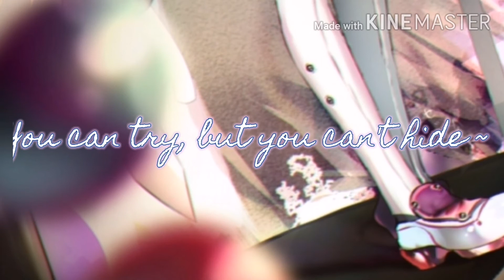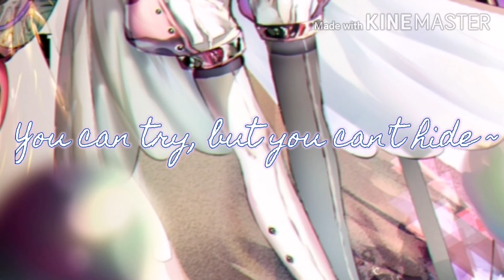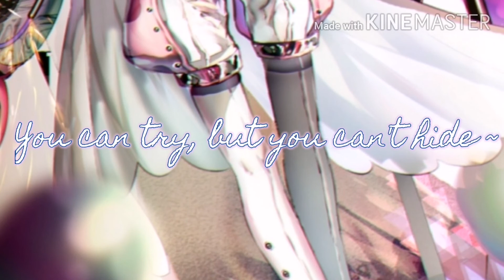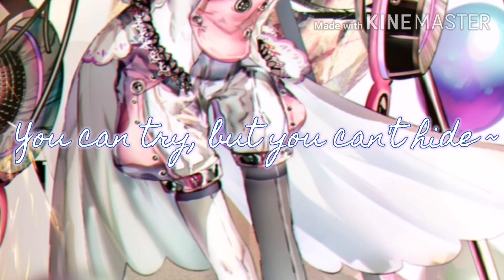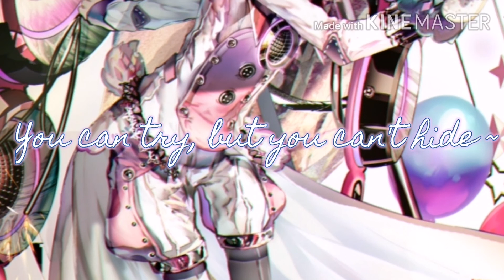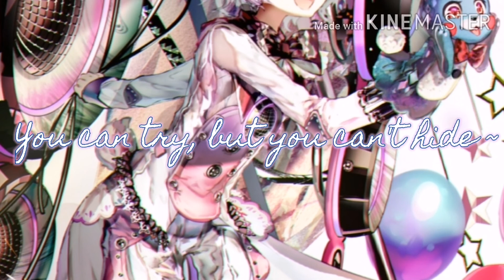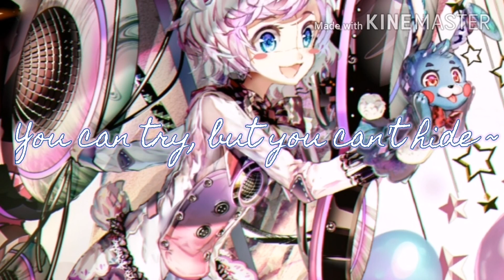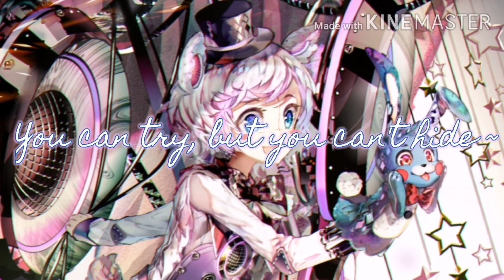You can't hide {1 hour Version}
Artist: Ck9c

Pictures: All credits to google

Song: You can´t hide

Video length: 1:02:33

Lyrics:
Bring you down here in the dead of night
Keep you working
Try to survive
We are secretly watching you too
Trying our best to get at you
Run
We'll always seek
We'll always find
You can run
But you can't hide
We'll always seek
We'll always find
They're laughing while finding
I'm hiding, I'm trying
I feel like she's lying
I feel like I'm dying
She's guiding me quietly
Instructing me blindly
Afraid of what might be
Hide
I hear a sound
(It's prolly just a mouse)
I see them in the dark
(I only saw a spark)
I know there's someone there
(Not as far as I'm aware)
Why don't you believe me?
Maybe you're right
(It's just another night)
But I heard a creak
(Just go back to sleep)
I'm always quick to rage
(So go back to your stage)
(Wait... Now I hear it...) Run
What's that sound?
I know someone's there
Hiding in the shadows
Thinking I was unaware
Who's that I see?
The birthday boy to be
Let's invite him over
Hurry up before he's bolder
Oh Bon-Bon
Let's make this fun
You can't deter me this time
No I'm done
I won't go back to my stage
It's my new trend
Well, let's go say hi to the new friend
I knew I was right to think I would find you over here
Well isn't it intriguing that
You seem to be just a little bit weary
Of Bon-Bon and me
Well there's no need
We know you want to deactivate us
But we just can't let that happen
Every night always, it never changes
But we can make accidents happen
We can make accidents happen